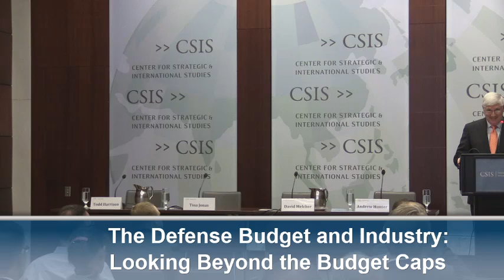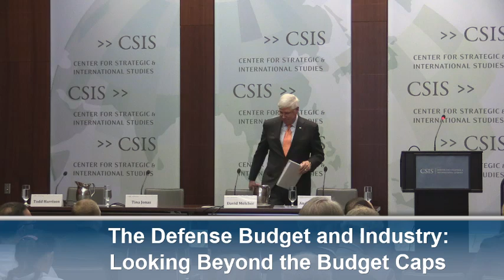The Defense Budget and Industry: Looking Beyond the Budget Caps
This event will focus on the implications of the budget caps on the defense industrial base and what the future of funding and competition will look like. With today’s constrained and unpredictable budget environment, DoD must take into account the effects on firms and how to best support them during these times. How do the effects of lower revenues, pressures on lower tier suppliers, and government disinvestment accumulate over time?  How is the structure of the industry likely to change in reaction to these challenges?

Featuring

President and CEO, CSIS

And

David Melcher
President and Chief Executive Officer, Aerospace Industries Association

Including Panelists:

Todd Harrison
Director, Defense Budget Analysis and Senior Fellow, International Security Program, CSIS

And

Tina Jonas
Former Undersecretary of Defense (Comptroller) and Senior Adviser, International Security Program, CSIS

Moderated By:

Andrew Hunter
Director, Defense-Industrial Initiatives Group and Senior Fellow, International Security Program, CSIS